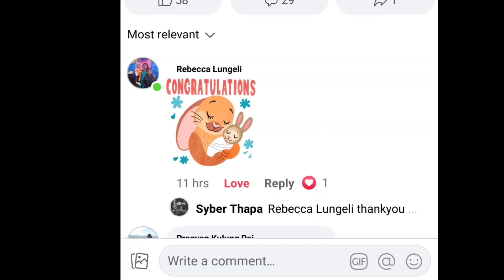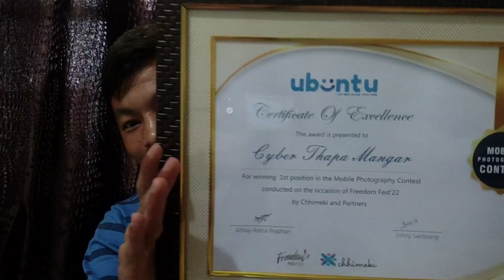Feeling Grateful || After Winning 1st Position in the || Mobile Photography Contest🤩🥳🎉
Thankyou ❤️..